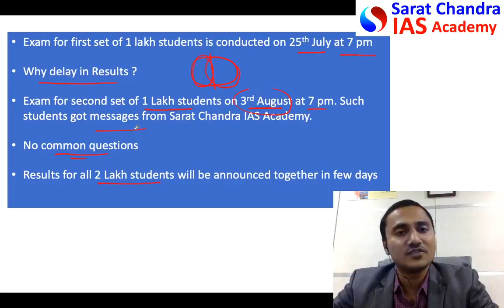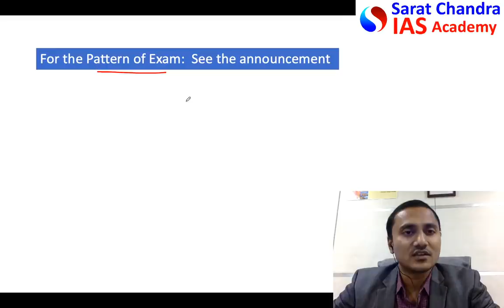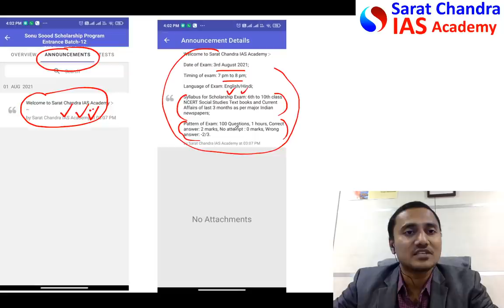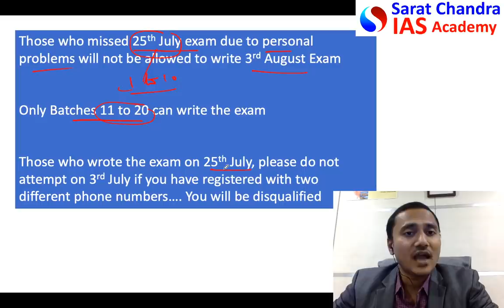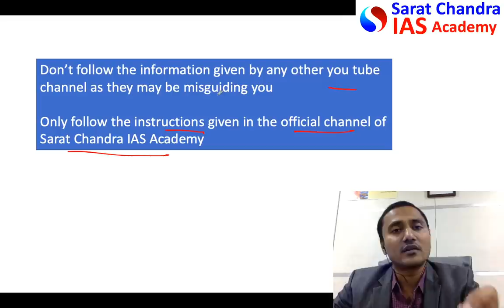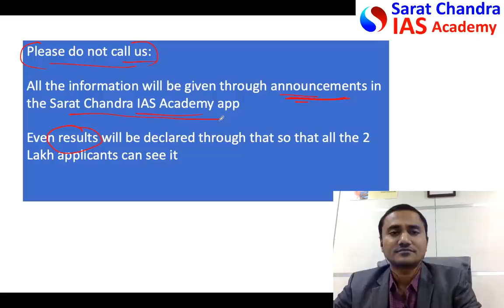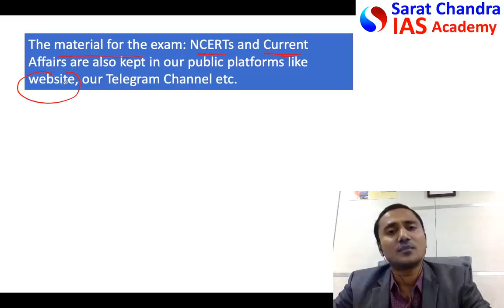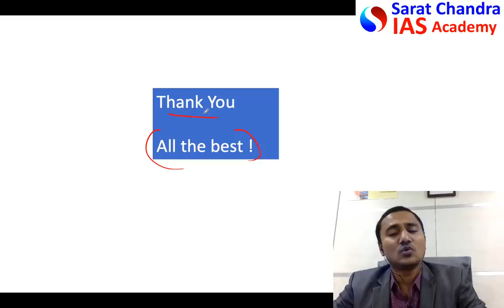Sonu Sood IAS Scholarship Exam Results only after second round of exam by Sarat Chandra IAS Academy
Sonu Sood IAS Scholarship Exam Results will be announced only after the second round of the Exam that will be conducted on 3rd August, 2021 at 7 pm.

Pattern and Process of the exam is already explained by the Managing Director of Sarat Chandra IAS Academy in his previous video

In total, 2 lakh applications are received  for Sambhavam IAS Scholarship program. For the first 1 Lakh applicants, exam was conducted on 25th July and for the remaining 1 Lakh applicants, exam will be on 3rd August at 7 pm

Sonu Sood Free IAS Coaching scholarship held by Sood Charity foundation and Diya Foundation have chosen Sarat Chandra IAS Academy for providing free LIVE Online IAS Coaching in both English and Hindi medium. We, at Sarat Chandra IAS Academy take it as our social responsibility to provide free coaching to economically backward but merit students.

This video is for those who registered in the Sonu Sood Scholarship program. They have to write the scholarship exam in Sarat Chandra IAS Academy app.

UPSC Civil Services Coaching ( We are the best top rated IAS Academy by Times of India Excellence award)

How we are completely different from all other Online UPSC CSE Coaching academies:
Classes by IAS, IPS, IRS, IFS officers, UPSC Toppers and Expert faculty
Daily Live Classes (recorded classes are available if you miss live classes)
Study Planner to Guide you What to Study and How to Study for 2years
Weekly Prelims and Mains Exams along with Solutions and detailed Explanations
Daily Current Affairs Notes and Exam
All India ranking after each test
Artificial Intelligence based exam stimulation and real time results and analysis
Special Classes on Essay Writing and Intensive Mains Answer Writing
Instant Doubt Clarification after live sessions
Duration of Live Classes is 10 Months (Recorded classes can be accessed for 2 years)
Current Affairs are integrated with the Core Syllabus as per the changing pattern and Demand of this Examination
Individual Mentorship
Comprehensive Study material and Revision Strategy
Interview guidance by Senior IAS Officers
English and Hindi Medium available